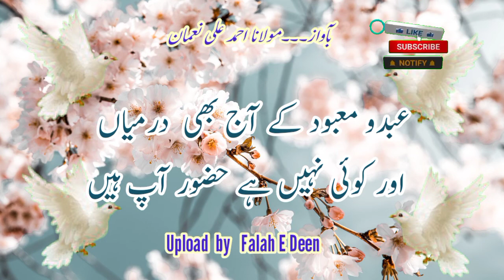Kon hai wajhe takhleeq e kon o makan||new naat 2022|Moulana Noman|Falah E Deen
kon hai wajhe takhleeq e kon o makan
Or koi nhi hai Huzur app hain

Voice .. Moulana Ahmad Ali Noman Satabtia Cuttack Odisha

       Disclamer-: As per the YOUTUBE policy, when a person creates an original work  that is fixed in a physical medium, they automatically own copyright to the work, As the copyright owner, they have the esxlusive right to use the work.only the copyright owner can say whether someone else has permissions to use the work.                                                          It's illegal to re uploading the videos or using the audios in your videos from other channels without taking their full permissions.
So please don't try to copy my Audios & videos, it's illegal and as a owner I have all rights to SUSPEND your channel.
Make your original content and then come to upload on YOUTUBE.